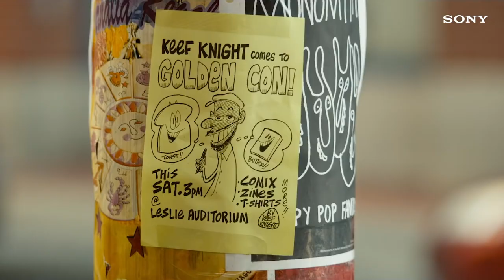Keith Knight on bringing “Woke” to TV | Sony Spotlight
“Woke” co-creator Keith Knight talked to us about bringing his real-life experience to the screen and turning using comedy as a tool to discuss serious issues.